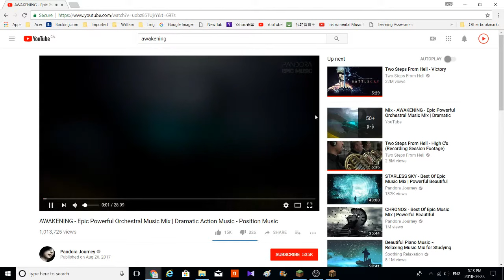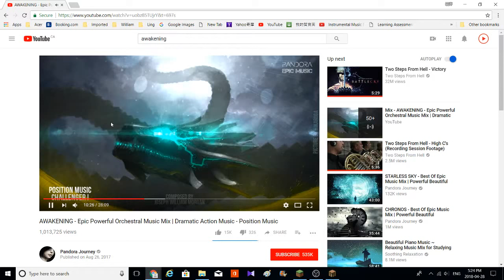Multiplayer Minecraft Survival s.1 e.4 all Hail the Quarry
TheAznMoose Returns!!